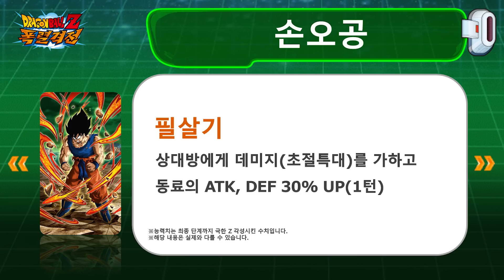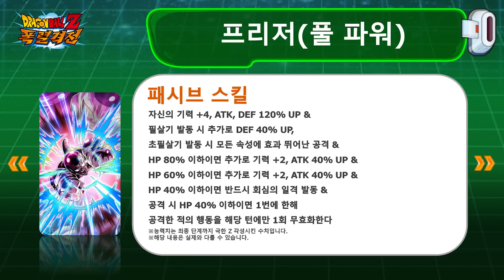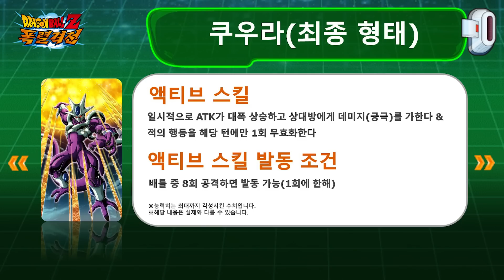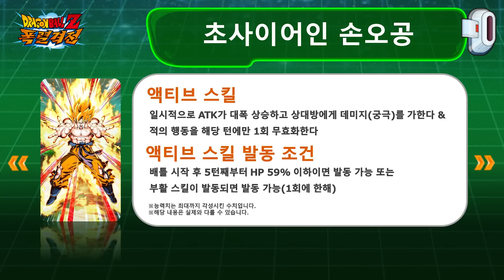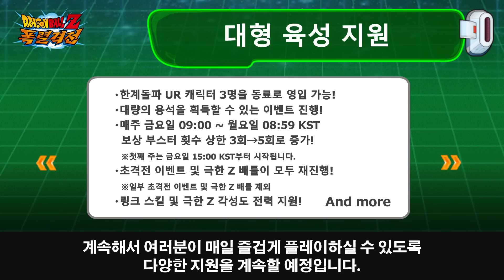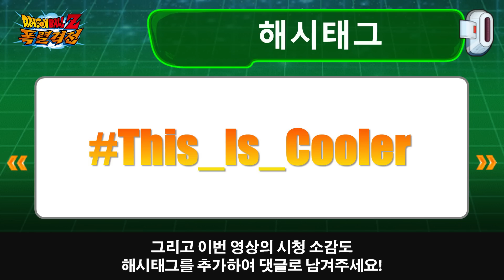2022 DOKKAN NOW! SPECIAL (한국어)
DRAGON BALL Z 폭렬격전
지금 바로 다운로드!